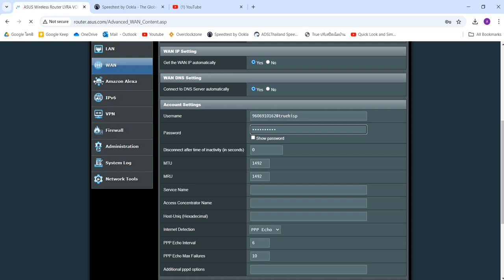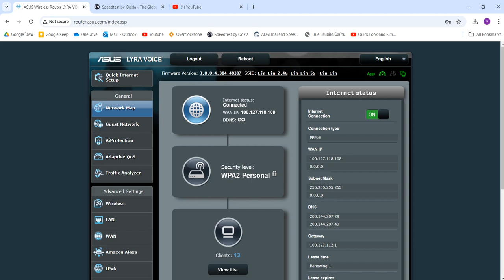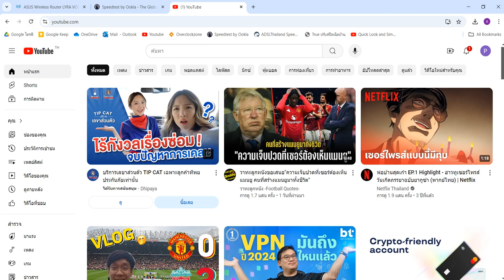Bridge Mode PPPoE Asus router ทุกรุ่น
แนะนำการตั้งค่า Bridge Mode PPPoE บนเร้าเตอร์ Asus ทุกรุ่น

How to configuration Bridge Mode PPPoE on Asus Router